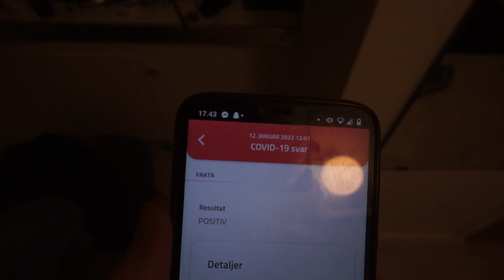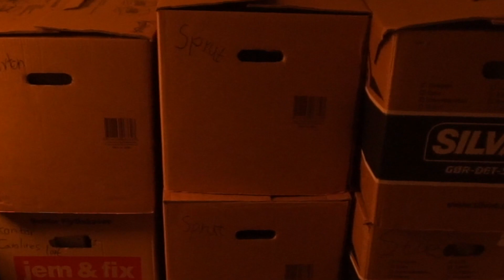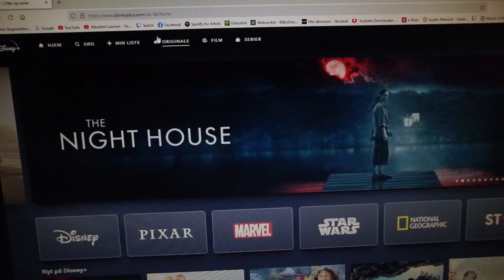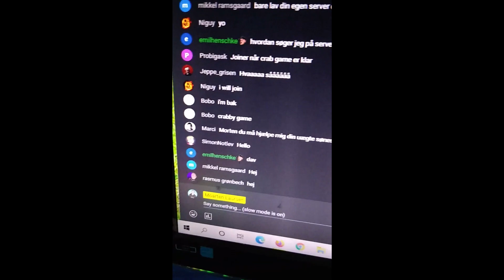JEG HAR FÅET CORONA!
Jeg er efterhånden ikke overrasket...det måtte jo ske før eller siden. heldigvis har jeg altid haft godt helbred. så som i kan se i videoen slipper jeg også billigt i forhold til sygdom. hvilket jeg altid har gjort, hver gang jeg er blevet "syg"

Like for flere vlogs

HUSKE REGLER!

-Jeg uploader enden (Man-Ons-Fre kl 15:00)

Tusind Tak for alt børn :)))
-MOARTEN